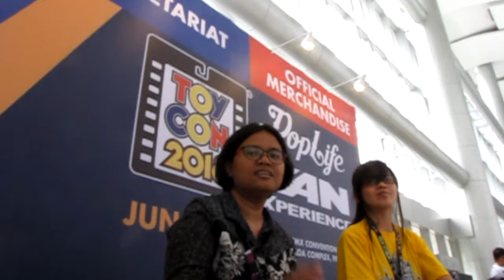TOYCON 2018 POPLIFE FANXPERIENCE VLOG [Jay Agonoy / keepsakes.]